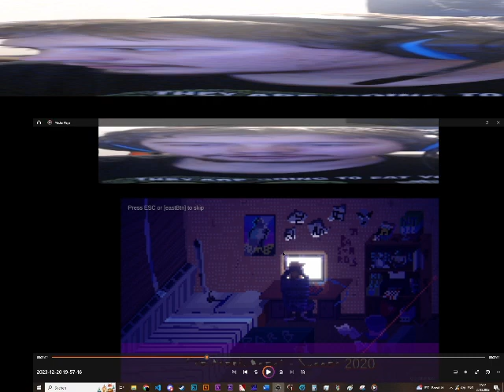Steam PAIN: Below Sanity by E4gy